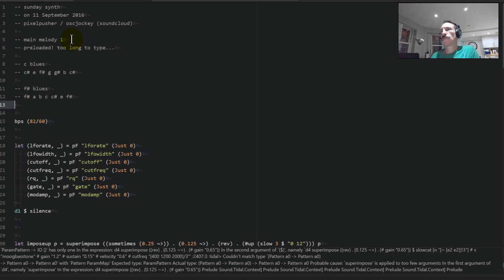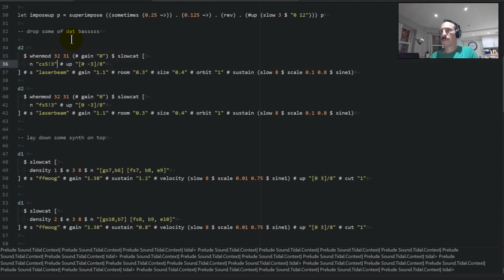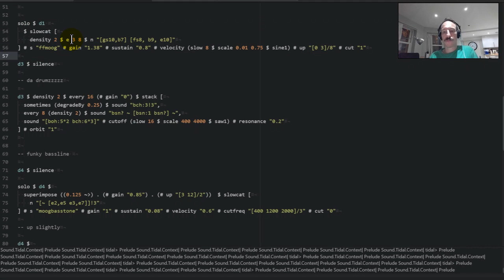livecoding 2016 09 11 21 54 37 242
-- sunday synth
-- on 11 September 2016
-- pixelpusher / oscjockey (soundcloud)

-- this started with playing with the bassline from Portishead's Plastic
-- and then got very off track